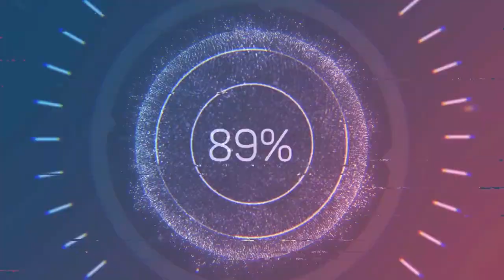Zyta Laboratuvarı Macera Haritası 1.12.2 Tanıtımı